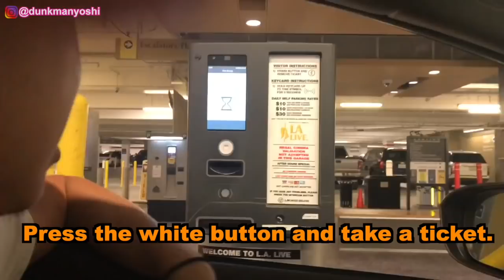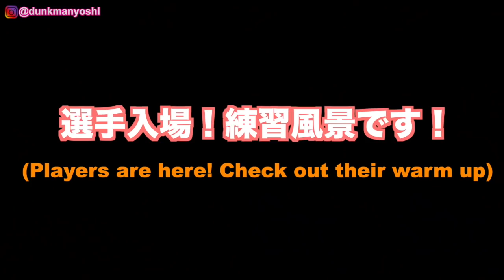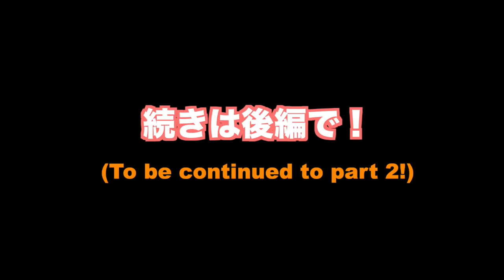【NBA観戦日記/レポート 前編】12/1 八村塁対カワイレナード！八村選手がキャリアハイを決めた試合！NBA Game Report Clippers vs Wizards Part 1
✔︎ ステイプルセンターパーキング！→ 1:01 ←Parking at Staple Center!

✔︎ ステイプルセンター周辺の外観！→ 2:00 ←Scenes around Staple Center!

✔︎ 練習風景！→ 4:51 ←Team Practice!

✔︎ 国歌斉唱！→ 8:22 ←National Anthem!

✔︎ ウィザーズ選手紹介！→ 9:41 ←Wizards Team Introduction!

✔︎ クリッパーズ選手紹介！→ 10:19 ←Clippers Team Introduction!

◆【NBA観戦日記/レポート 後編 ↓】NBA Game Report Clippers vs Clippers Part2↓

◆【あなたがコーチならどうしますか？ジェームズハーデンがキャリアハイまであと1点だった件↓】James Harden was a point short for his career high↓

◆【カーメロアンソニーが週間最優秀選手賞を受賞↓】Carmelo Anthony got the player of the week?↓

◆【NBAクイズ！あの頃はみんな若かった編↓】Can you guess which NBA Superstars when they were young and kids?↓

◆【レブロンジェームズ 八村塁と対戦後翻訳インタビュー！↓】Lebron James on matching the Lakers Record↓

NBAの魅力、日本人選手、ダンクを通して日本にバスケブームを引き起こす手助けをする事が自分のゴールです！

それとダンクを通して培ってきた運動、健康、栄養に関する知識を活かして人の助けになっていきたいです！

30歳超えても、身体小さくて手術歴、膝/腰痛持ちでも運動能力はまだ伸びます！

My goal is to make basketball in Japan SUPER BIG through NBA, Japanese players and Dunk!

You still can be athletic even you are old, short or have injury/surgery histories!